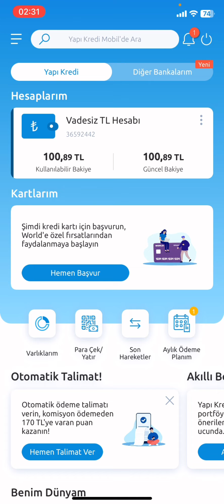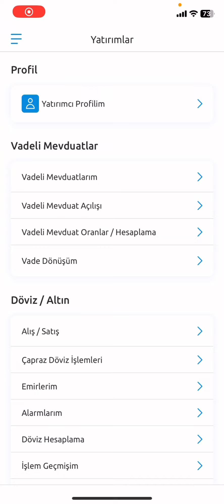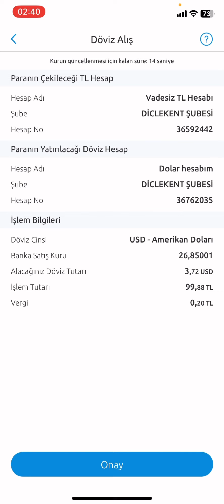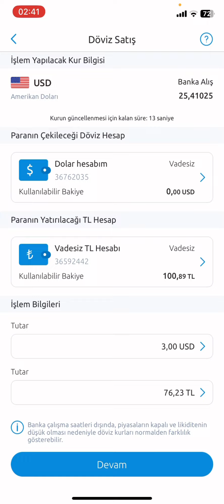Yapı Kredi Dolar-Döviz Hesabı Açma ve Dolar Alım Satımı Nasıl Yapılır